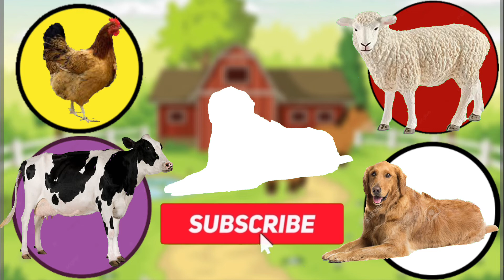ANIMAL PUZZLE / Animal education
This video ANIMAL PUZZLE for all age . If you learn English this video Will be useful to know .
Used in this video: Chicken / sheep / dog / cow